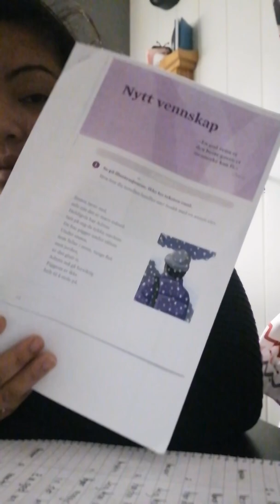❤️❤️ Wlang tulogan kay nag tuon😍😍